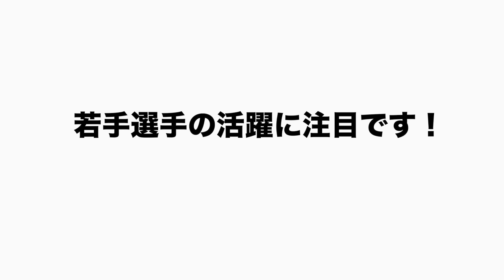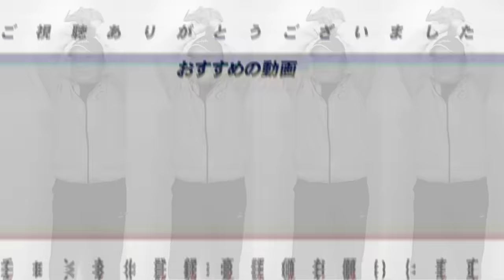【巨人秋季キャンプ終了】”若い選手は量をするべき！”阿部監督若手に指令の意図について高木の意見を語ります！